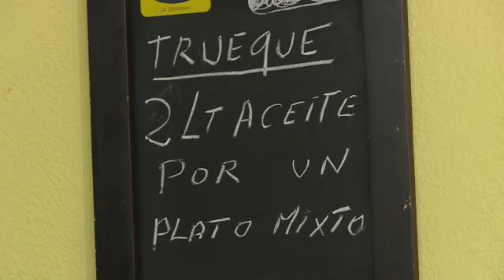El trueque, una forma de enfrentar la escasez en Venezuela